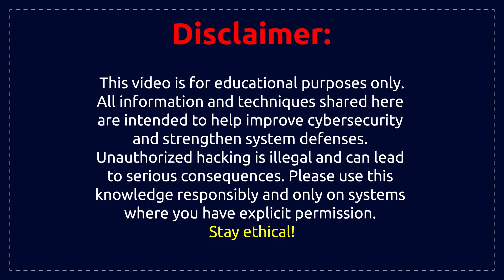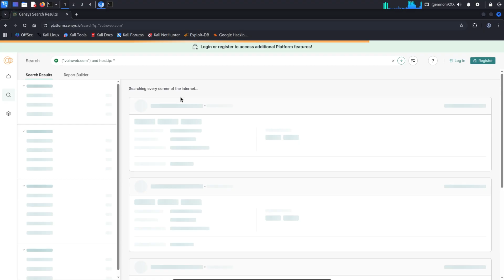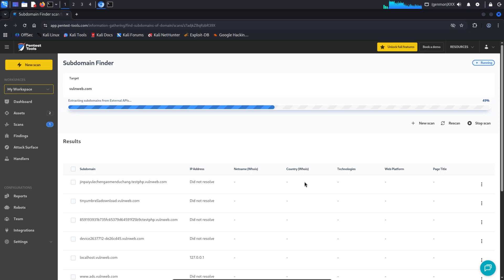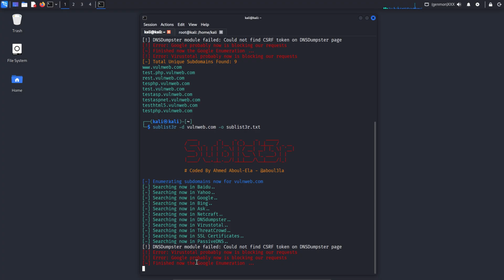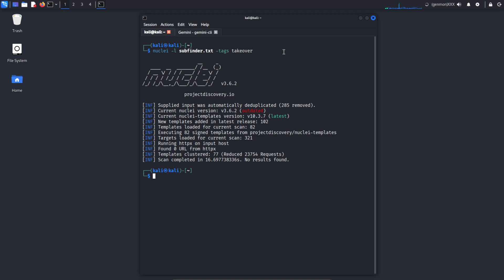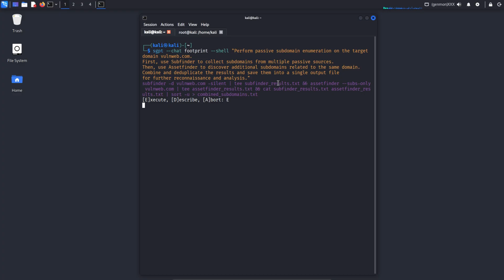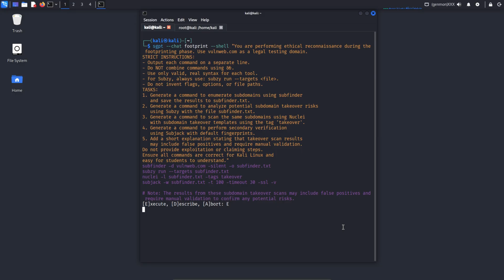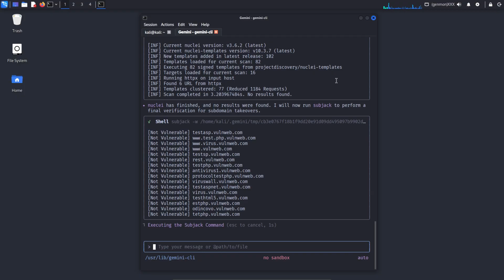AI Subdomain Recon in 2026 Tech Stack Fingerprinting & Target Priority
Level up your web recon with AI in 2026.
In this EP03 of the “AI-Powered Ethical Hacking Mastery (2026 Series)”, you’ll learn how to combine classic recon tools with Gemini CLI and SGPT on Kali Linux to map subdomains, fingerprint tech stacks, and prioritize the best targets for ethical hacking and bug bounty.
What you’ll learn in this video:

Subdomain reconnaissance basics for beginners
Building a recon workflow
Using AI to cluster and prioritize interesting assets
Tech stack fingerprinting
Turning messy recon output into clean notes and target lists
Practical bug bounty angles: where AI actually saves time

Tools used in this video:

Subdomain tools
browser devtools for basic fingerprinting
Nuclei / simple checks for low-hanging issues
Gemini CLI (official Google tool – beginner-friendly)
SGPT / OpenAI API for ChatGPT-style analysis

Who this is for:
Ethical hackers, penetration testers, bug bounty hunters, and cybersecurity students who want to use ai ethical hacking,subdomain enumeration, tech stack fingerprinting, ai reconnaissance, and kali linux to build a modern, AI-assisted recon workflow in 2026.

Next EP:
Automated Vulnerability Scanning with AI
Always learn ethically: only scan or test systems you own or have explicit written permission for.

Timestamps ⏱️
00:00 – Today’s Topic: AI for Subdomain & Tech Stack Recon
00:40 – What is a Subdomain and How It Works (Simple Explanation)
01:42 – Finding Subdomains with Google Dorks
02:20 – Using Censys, Netcraft, DNSDumpster & Pentest-Tools for Subdomain Status
06:10 – Subfinder: Automated Subdomain Enumeration on Kali
07:44 – More Tools: Amass, Assetfinder, Sublist3r, DNSEnum & Findomain
09:51 – Checking Subdomain Takeover Risk with Nuclei, Subjack & Subzy
11:45 – Using SGPT & Gemini CLI to Analyze Subdomain Findings with AI
14:56 – Using SGPT & Gemini CLI to Check Which Subdomains Might Be Vulnerable

If you’re interested in ethical hacking with ai, ai for penetration testing, bug bounty with ai, or ai cybersecurity 2026, this is your practical starting point for AI-powered recon.
If you are into Ethical Hacking, Linux, or Automation, this AI recon workflow is a game-changer.